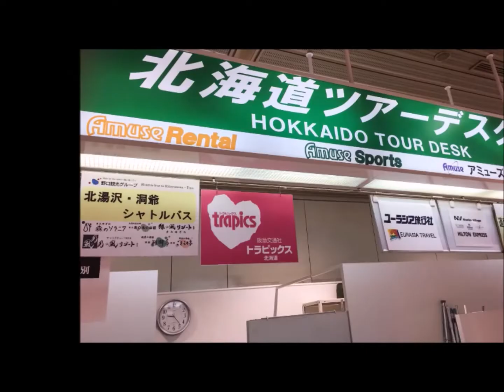日本列島ドローン旅 2017/6/24 洞爺湖町の野農家さんの広大な野菜畑の上空風景です。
お問合せ：千葉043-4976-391　(株)コスモラインまで、お気軽に☎
無料お見積り資料請求 ←ここをクリック
(株)コスモラインはユンボやバックホーの各種アタッチメントを「ショベルハンド」を中心にミニショベル向けに製造販売しています。お問合せ：千葉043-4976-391
日本全国ミニユンボのアタッチメント納品しながら、お客様の上空をドローンで空撮１千ケ所以上を毎日１本づつ公開していきます。
もちろん地主様の了解を得たうえでとばします、飛行禁止区域は避けていますのでご安心ください。
北海道～沖縄県～九州～四国～山陽山陰～関西～北陸～中部～関東～東北～北海道と各県1カ所づつ掲載して日本列島何周できるかトライしますので宜しくお願い致します。
出発地は千葉県佐倉市からです。
千葉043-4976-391　コスモラインネットまでお気軽に☎